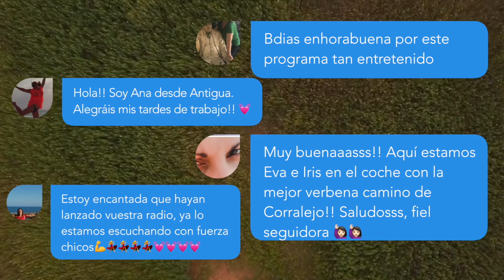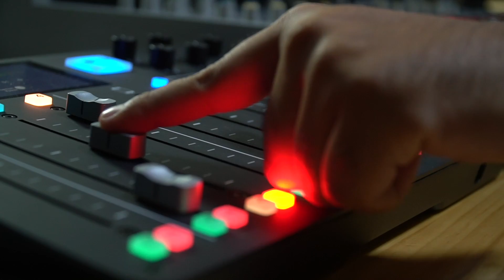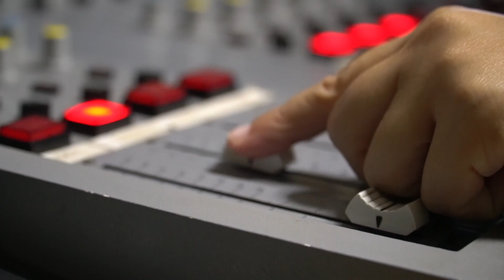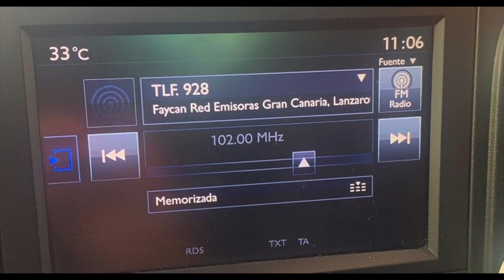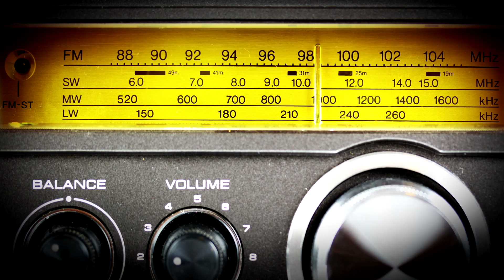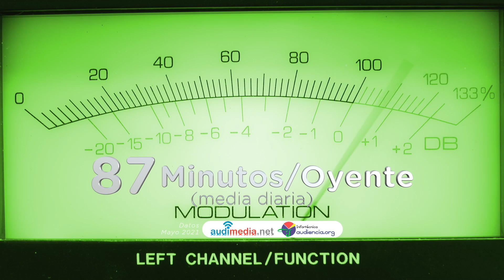Radio Insular Fuerteventura